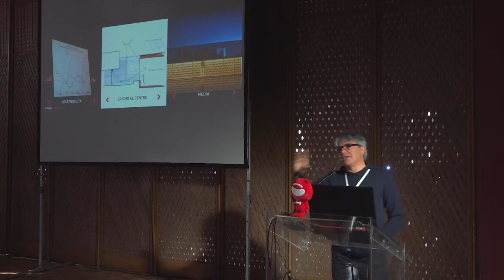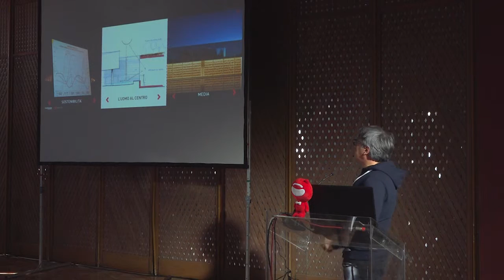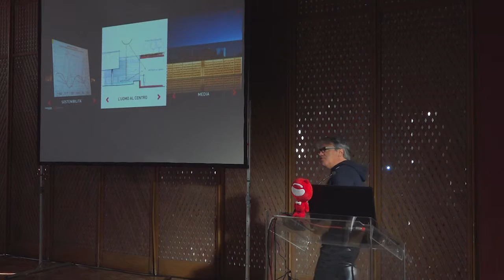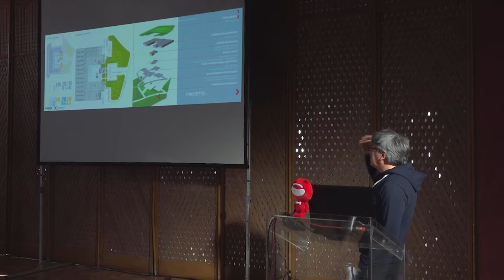Enzo Eusebi @Perspective 2016